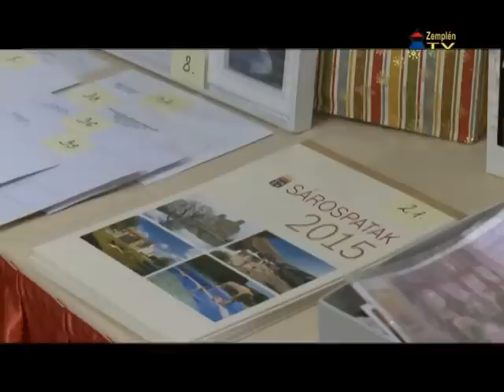Jótékonysági vacsorát tartott a Sárospataki Lokálpatrióták Egyesülete